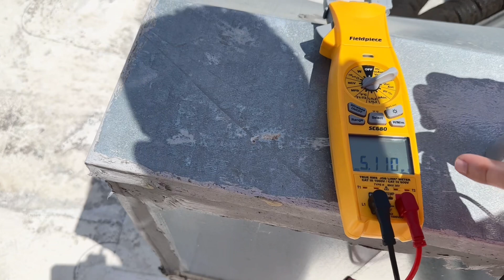COMO CAMBIAR CAPACITOR DE AIRE ACONDICIONADO DAÑADO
🛒 Acá les dejo los enlaces de Amazon de los artículos mencionados en el video:

CAPACITOR 30+5 MFD 370 o 440 V
CAPACITOR 45+5 MFD 370 o 440 V
CONTACTOR MAGNETICO 24V TWO POLE

Puntas Hexagonales para Taladro
Llave Ajustable

Te despertaste por la noche por que sentiste calor y te diste cuenta que tú aire acondicionado solo echa aire caliente y no frío y no sabes qué pasó! Quédate con nosotros hasta el final del video que te enseñaré cuál es el motivo más común según mi experiencia de porque tú aire acondicionado no enfría.

Hola a todos para los que no me conocen mi nombre es Yasel Rodríguez soy ingeniero mecánico, contratista y presidente y dueño de AC TROPICAL nuestra compañía ofrece servicio de calefacción, ventilación y aire acondicionado acá en la florida para los candados de Miami dade y Broward, si necesitas nuestra ayuda puedes llamarnos al 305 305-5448 y nosotros con mucho gusto vamos a su hogar o negocio y le ayudaremos con cualquier problema que tenga su aire acondicionado central.

Cual es una manera fácil de darte cuanta de que tú aire acondicionado no está enfriando correctamente pues si tiene una escalera o una silla con mucho cuidado te subes y pones la mano delante de una rejilla de suministro de aire y notarás que está echando tu aire acondicionado solo aire caliente.

Esperamos que te sea de mucha ayuda este video, mucha salud y bendiciones para todos.